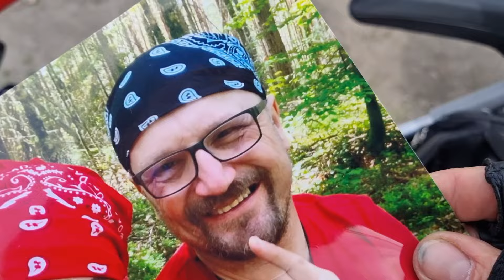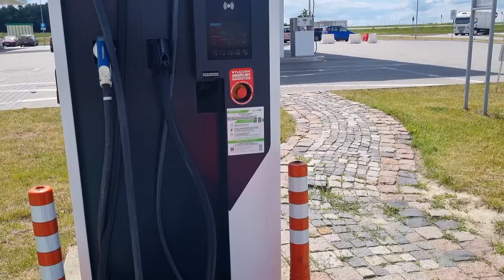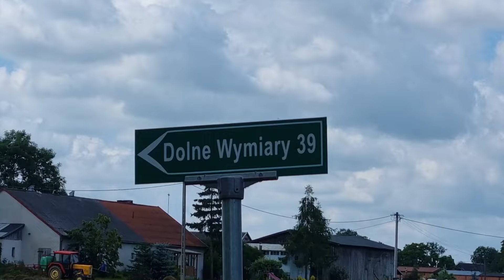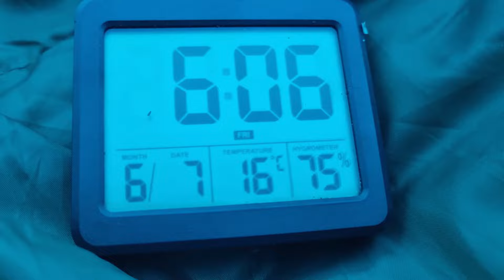PAMIĘTNIKI Z WAKACJI CZ. 1 NA JESIENNE WIECZORY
Listopadowe, zimne wieczory...  Warto sobie przypomnieć letnie dni i piękne wiejskie klimaty.
To fragmenty z filmów o podróży skuterem elektrycznym - inwalidzkim po Polsce, a całość jest na playliście JEŹDZIEC BEZ NOGI